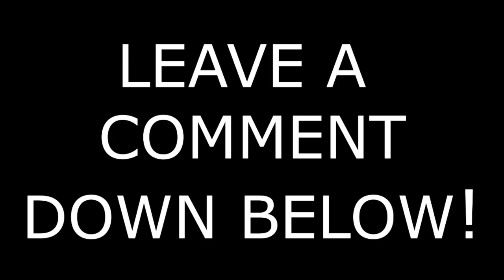ATS Fresh Start Ep13 First load with new trailer